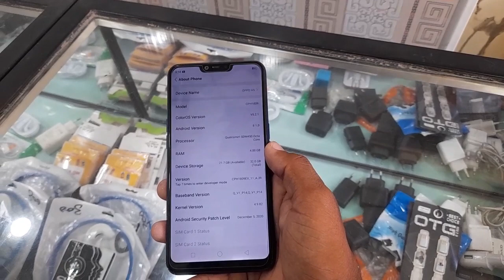Oppo A5 4gb Ram used mobile price in Pakistan 2022 camera phone under 15k_khanpur RYK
Assalam -O-Alaikum !
My Name is Zahid Munir .I am from Khanpur katora (RYK).I have this YouTube channel (Gadgets pk).I upload tech related videos (2nd and new gadgets videos of price update).
Oppo A5 4/32gb used mobile price in Pakistan 2022 camera phone under 15k_khanpur RYK
My Instagram profile link: I'm on Instagram as @raees_zahid_munir. Install the app to follow my photos and videos.